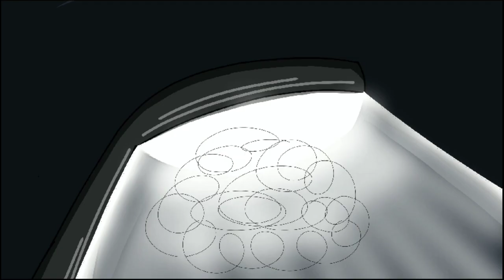UGRAM-THE LEGEND OF NARSHIMHA |EP1| THE MADNESS OF THE DEMON @NANBAN2006 @3exerixx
hi friends this an animation series of UGRAM-THE LEGEND OF NARSHIMHA
and this episode 1
we will make further episodes
Animated by:- @Armamation
script and dubbing by:- @NANBAN2006
video editing and sound effects by:- @3exerixx